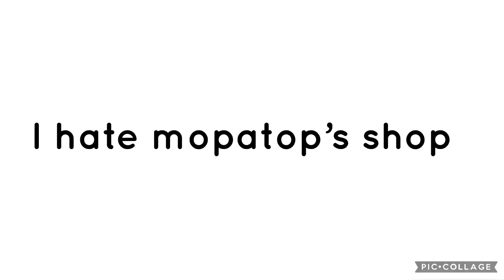My Unpopular Option #207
Because it’s a terrible show in my opinion and the theme song is annoying